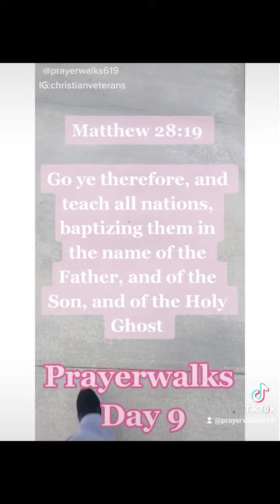Prayer Walks Day 9.. Bible Verse of the Day..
Prayer Walks Day 9..

Keep healthy by staying active each day.
A little bit of prayer walk each day can get your mind, body, and soul right.
Stay safe and stay blessed. Have a blessed day.